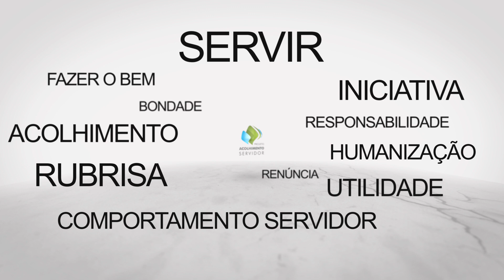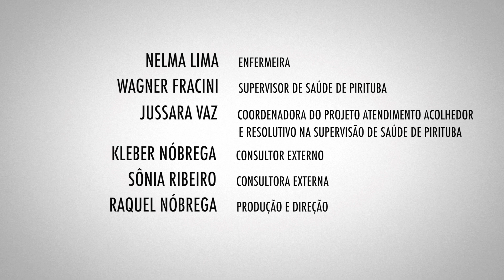Acolhimento Servidor 09 - Nelma Lima